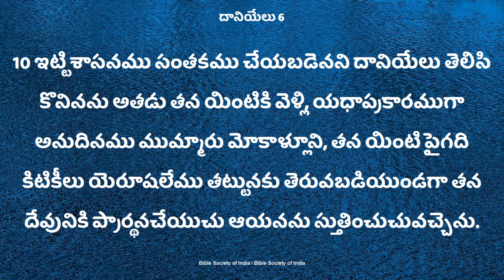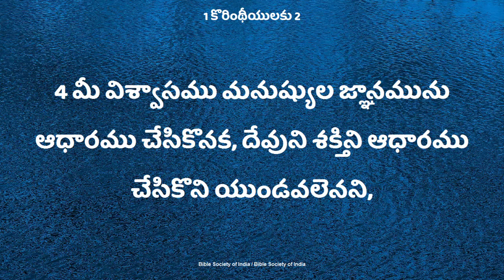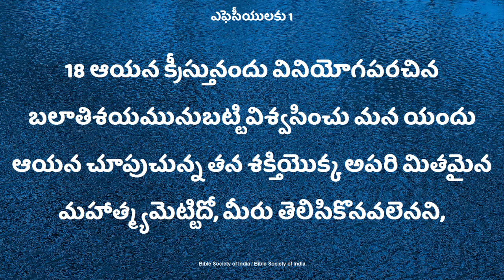ఎటువంటి విశ్వాసాన్ని నీవు కలిగియున్నావు....Deevena Sandesalu Sister.Deepthi Garu